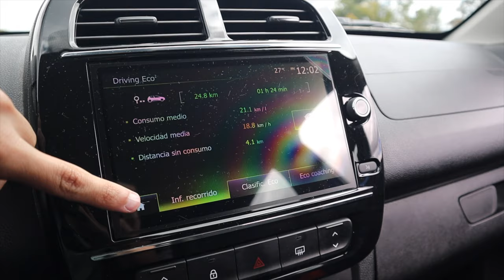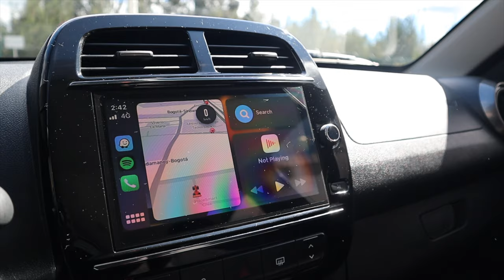¿El MEJOR carro que él dinero puede comprar? | Renault Kwid